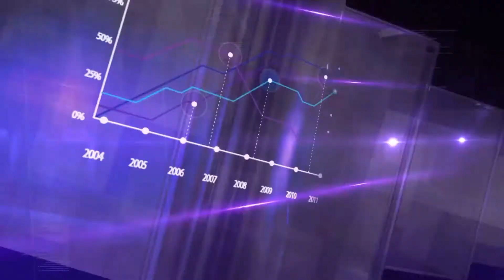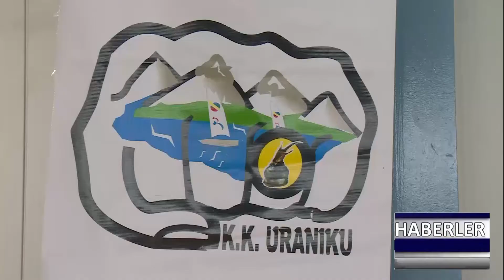DNEVNIK TR 05 10 2018